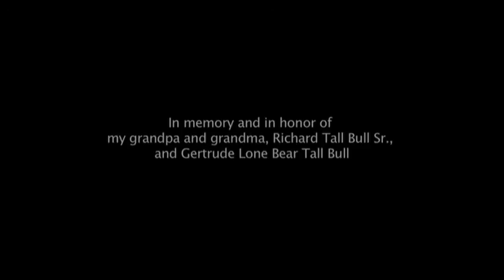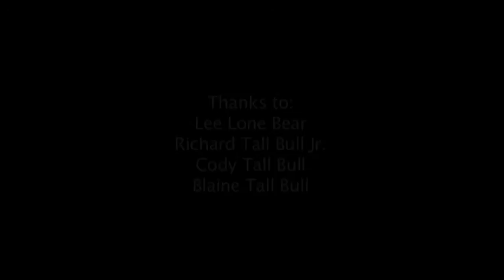This Is My Home - by Bill Tall Bull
A story about grandparents, the Sand Creek Massacre, the Cheyenne people, and one man's healing process through the Healing Run.

This story was made in a workshop facilitated by the Center for Digital Storytelling for History Colorado in 2008.